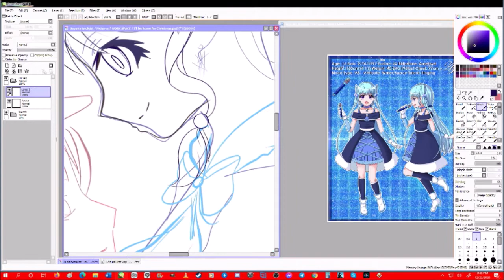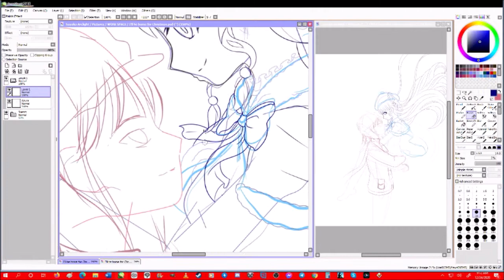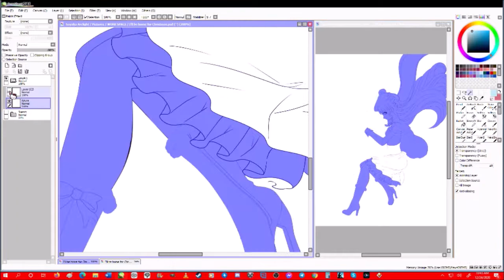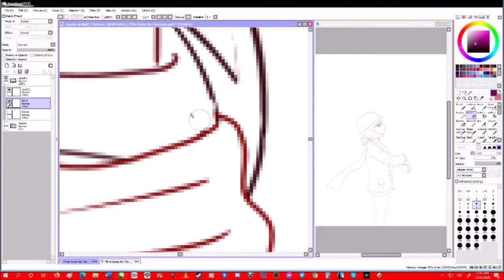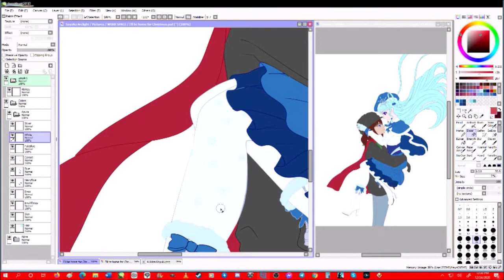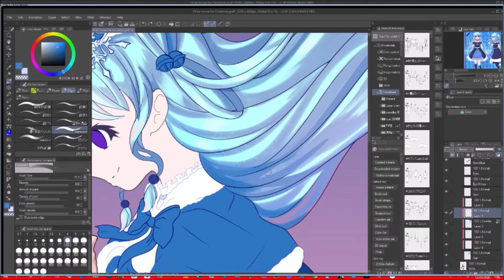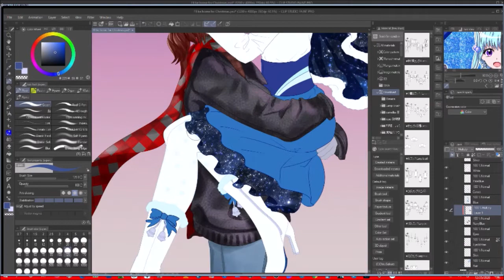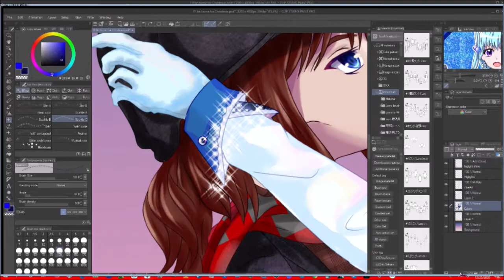【Paint Tool Sai Timelapse】I'll Be Home For Christmas💙Merisu💙 Speedpaint 193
Thank you for checking out my of [I'll Be Home For Christmas] please let me know what you thought of it in the comment section down below MERRY CHRISTMAS TO YOU ALL! I hope you are all having a nice day. And if you don't do the whole Christmas thing I still wish you a nice day. Anyway I asked my dear Onee-sama which should I do for Christmas Lila and Kaila or Azura and Akira. She picked Azura and Akira. I kinda wanted to do Lila and Kaila but at the same time I knew these two be cute. But to be honest I wasn't gonna do anything as this Christmas as been busy I've been busy with gifts and other stuff so I was gonna skip it. But I saw this one picture of Satchi from Sword Art Online with Kirito she was in this lovely Christmas Santa dress that was blue. And it just inspired me. So I came up with this hard pose of Akira holding Azura [I think I got the idea from Shin-Ha holding Yona from my Yona of the Dawn manga] and I gotta say I love it. I didn't give Azura a Santa hat cause once again I asked Onee-sama and showed her several hat designs [a beret, puff ear-muffs, and a Santa hat. She picked the beret] In the end I am so happy with it. As for Akira I gave him a simple plaid scarf, a news boy hat, and wool coat, And he looks so niiiiceeeeeeeeee. Anyway I hope you like it. I wanted to come out yesterday on Christmas Eve but for me its Christmas Day so its not to late. I hope you like MERRY CHRISTMAS TO ALL
Drawing InfoCharacter [Akira Koyuki and Azura] Show/Manga/Game [Blue Song] Original Owner of the Character ME MYSELF AND IOwner of Art ME MYSELF AND ITime [6 hours 40 min]
Music Used is all from YouTube
Painting Software-Paint Tool Sai/Clip Studio Paint
Recording Software X-Split &/or Open Broadcaster Software
Editing-Windows Movie Maker [I SUCK]